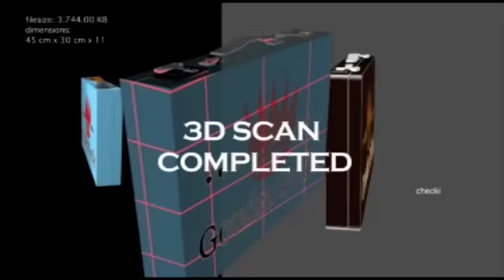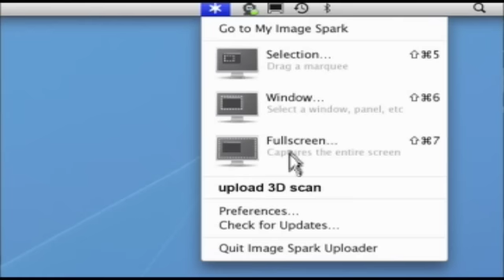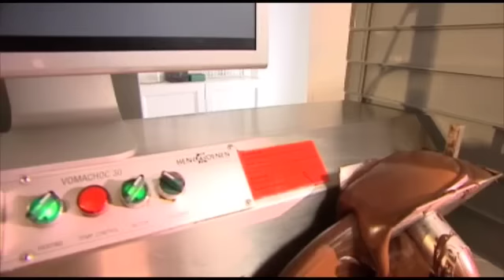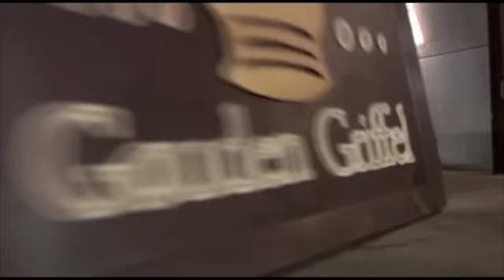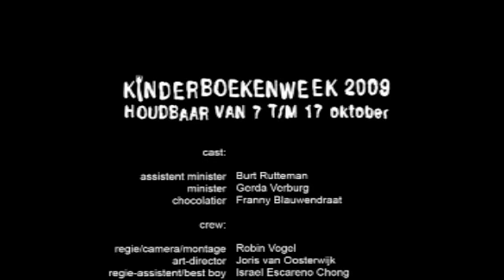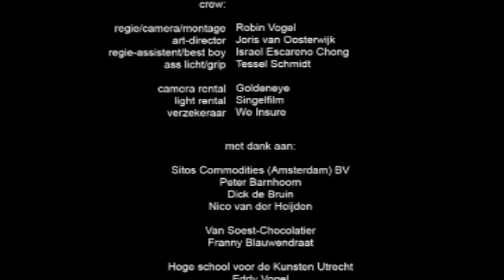Gouden Griffel 2009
Waar is het geheim van de Gouden Griffel verstopt?
Tijdens het Kinderboekenbal, de opening van de Kinderboekenweek, wordt de winnaar van de Gouden Griffel bekendgemaakt. Ondertussen wordt zijn/haar/hun naam goed bewaakt!

credits:

cast:
Assistent minister: Burt Rutteman
Minister: Gerda Verburg
Chocolatier: Franny Blauwendraat

crew:
camera/regie/montage: Robin Vogel
art-director: Joris van Oosterwijk
regie ass./best boy: Israel Escareno Chong
licht/grip: Tessel Schmidt

met dank aan:

Sitos Commodities (Amsterdam) BV
Peter Barnhoorn
Dick de Bruin
Nico van der Heijden

Van Soest-Chocolatier
Franny Blauwendraat

Hoge school voor de Kunsten Utrecht
Eddy Vogel

Ministerie van Landbouw,
Natuur en Voedselkwaliteit

Minister Gerda Verburg
Annemieke Jansen
Thijs van Son

in opdracht van:

Stichting Collectieve Propaganda van het Nederlandse Boek